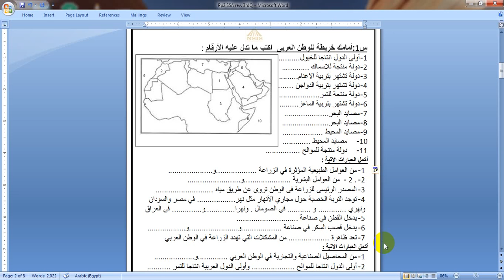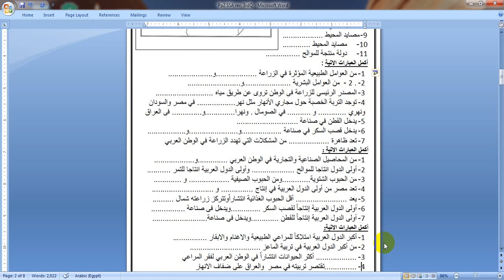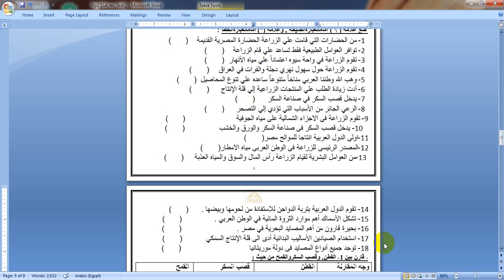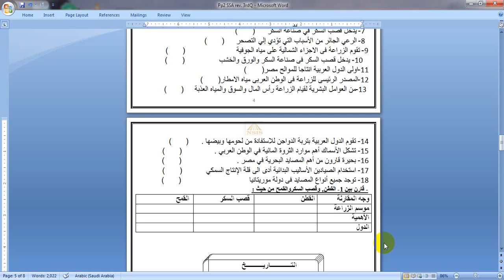Gr8 pp2 SSA دراسات اجتماعيه